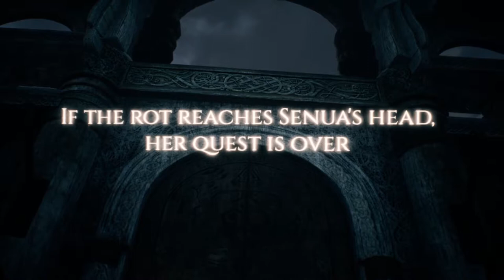Nimbus plays Hellblade